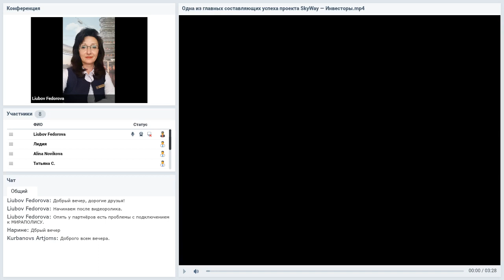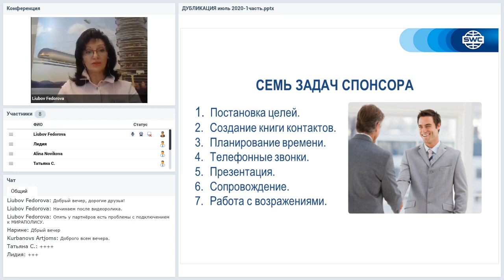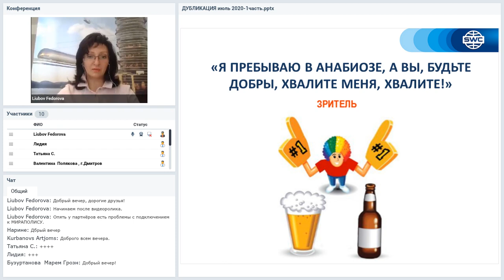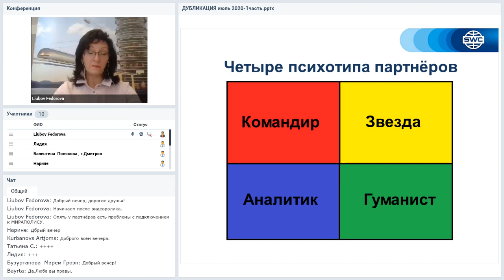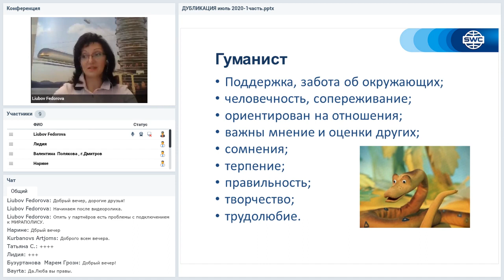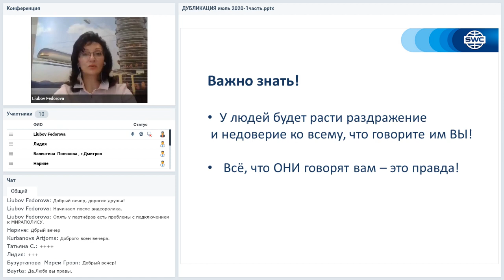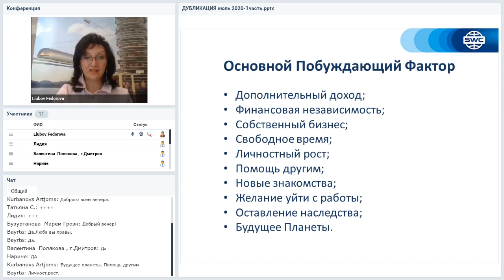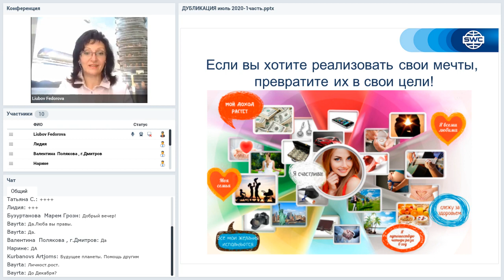Вебинар от 09.07.2020. Дубликация: система построения успешного бизнеса. Прибалтика. Часть 1.